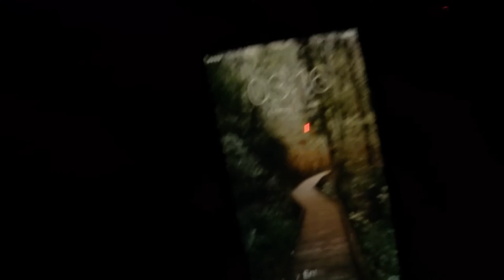My highest cliff jump (13m/42ft) // VLOG 1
Yes I got a sunburn on the first day ...

My highest cliff jump so far (13m/42ft) /Vlog 1

Cameras:
Nikon D5200
iPhone 6

rare - Pure ft. Zeina